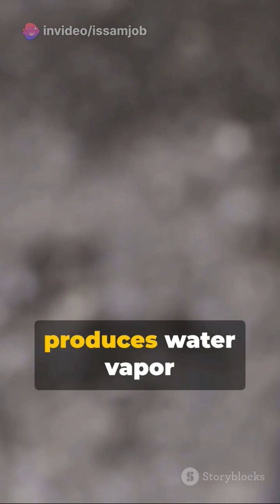The inert Gas that made aircraft more safe 👌🤔😱